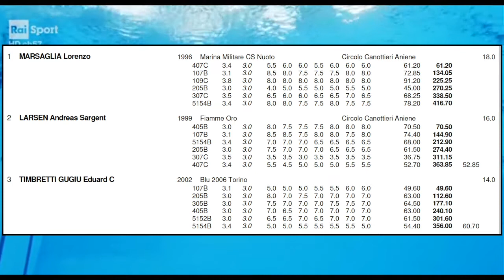3m Springboard - Men's Final - Italian Absolute Winter Indoor Championships - Trieste - March 2021.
VERSION 2.
ITALIANO: Campionati Italiani Assoluti Invernali Open - Trieste (ITA) 5-7 Marzo 2021. 3m Trampolino - Assoluti Maschi - Finale. 6 Marzo 2021.
ENGLISH:
Italian Absolute Winter / Indoor Open Championships - Trieste, Italy, 5-7 March 2021.

A 4-minute Summary of all 18 dives by the 3 Medalists is presented from 42:29 - 48:16 in the video.

The competition is part of the qualifying for the Tokyo 2021 Olympic Games for the Italian diving athletes.
Competition arranged by: FIN - Federazione Italiana Nuoto.
Live TV transmission by Rai Sport.
This video is presented by a proud uncle to contestant Andreas Sargent Larsen.

Note:
This video-upload is Version 2, with corrections and improvements. Previous version was uploaded on 6. March and received 179 views and 5 "Likes" (Thank You!) from 6-15 March 2021, but is now deleted , and the old link is now obsolete.

CREDITS:
Licenseret til YouTube af